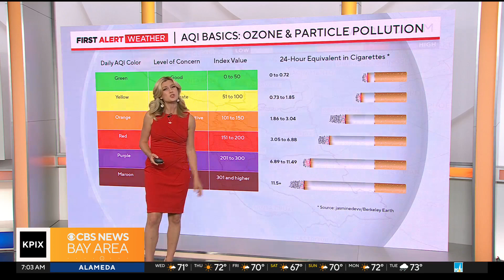Smoky skies envelop Bay Area because of northern wildfires; Improvement expected Wednesday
The Bay Area office of the National Weather Service said that the smoke could linger for several days.